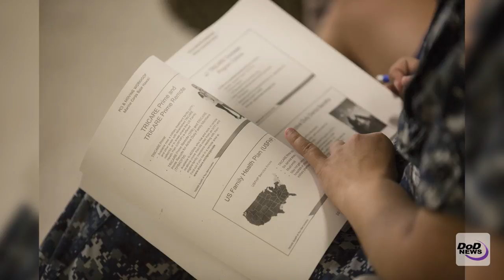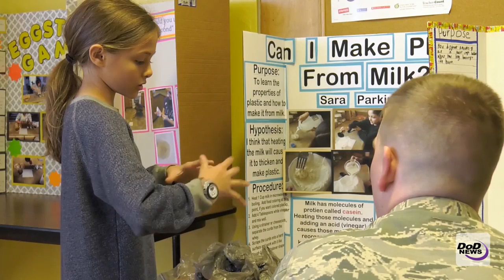Military-Connected Students Interview Top Military Officials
The Department of Defense Education Activity recently selected two high school seniors to attend the Military Child Education Coalition National Training Seminar in Washington. The students interviewed high-ranking military officials, including Army Chief of Staff Gen. Mark A. Milley, on military children and families.